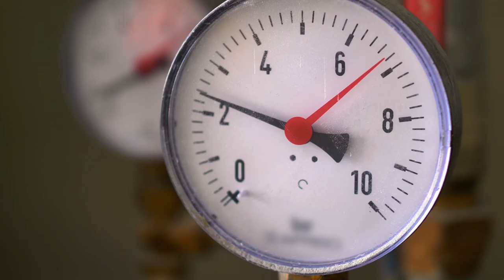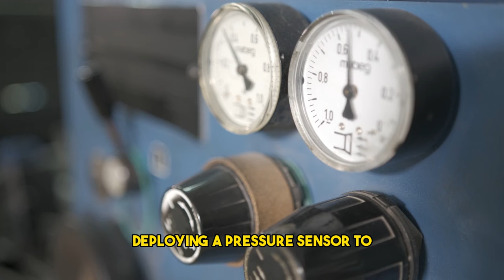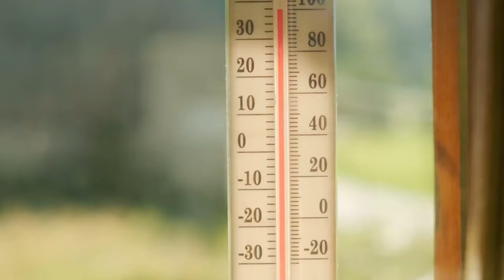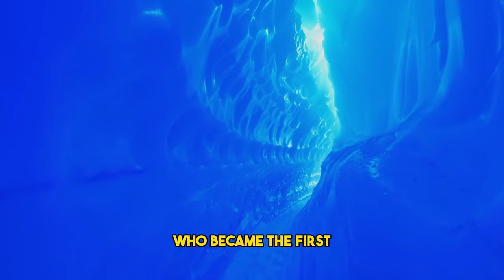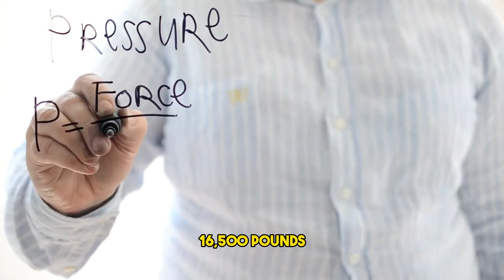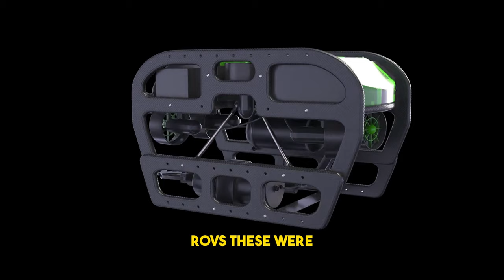The Mariana Trench How Deep Is It, And What's At The Bottom?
In this captivating video titled "The Mariana Trench How Deep Is It, And What's At The Bottom?," we embark on an awe-inspiring journey to uncover the mysteries of the Mariana Trench. Join us as we explore the mind-boggling depths of this extraordinary abyss and reveal the astonishing secrets hidden within. Prepare to be astounded as we delve into the question that has intrigued scientists and adventurers for decades: just how deep is the Mariana Trench? With its staggering depth of approximately 36,000 feet (10,972 meters), it plummets further than the height of Mount Everest and presents an otherworldly environment like no other on Earth. Venture with us to the seabed of the Mariana Trench, shrouded in eternal darkness and subject to intense pressure that can crush even the most durable of submarines. Discover the awe-inspiring creatures that inhabit this extreme ecosystem, from mesmerizing bioluminescent organisms to elusive giant squids. Uncover the geological wonders that shape the trench, from its distinctive hydrothermal vents to the mysterious Challenger Deep, the lowest point on our planet. Gain a deeper understanding of the scientific importance of this unique environment and the role it plays in advancing our knowledge of Earth's geological history. Join us on this thrilling expedition as we navigate the great unknown, venturing into the Mariana Trench's enigmatic depths and shedding light on its extraordinary secrets. Prepare to be captivated, astounded, and inspired by this extraordinary journey into the mysterious world of the Mariana Trench!